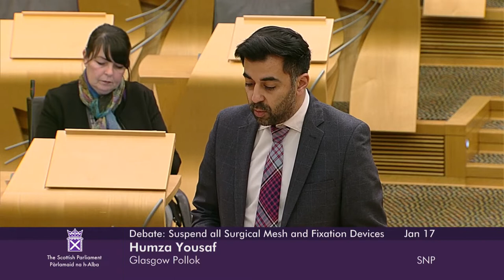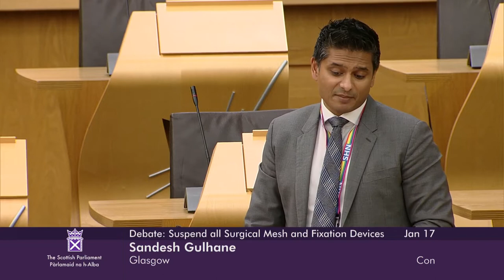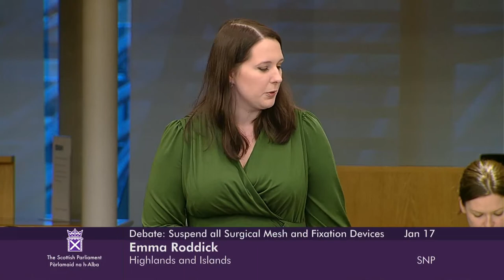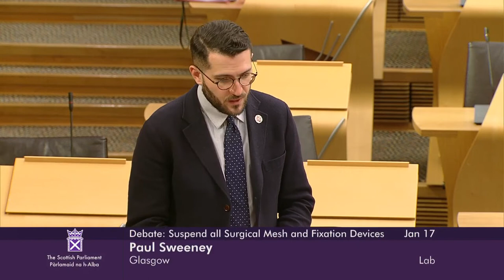Committee Debate: Petition PE:1865 Suspend all Surgical Mesh and Fixation Devices - 17 January 2023